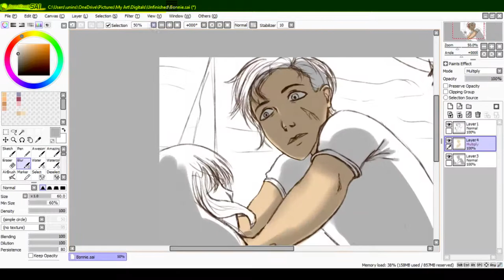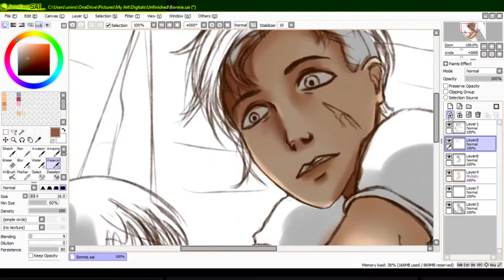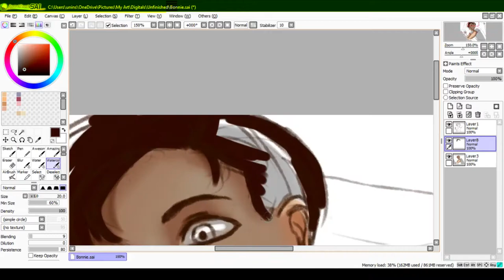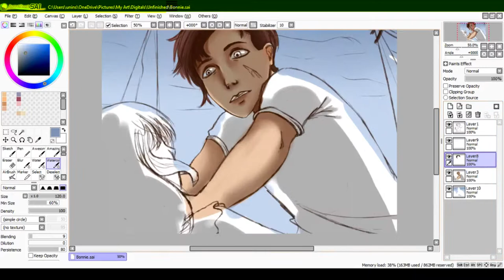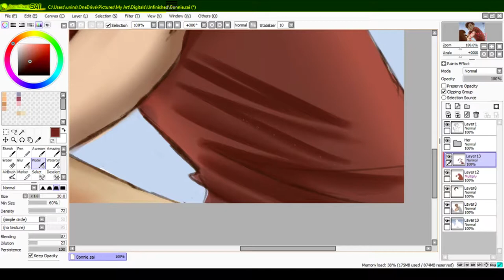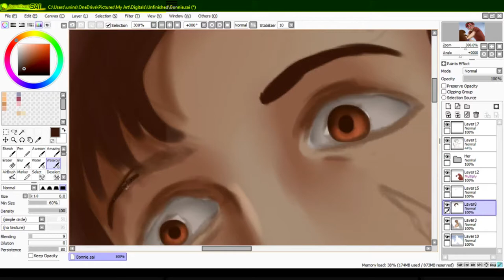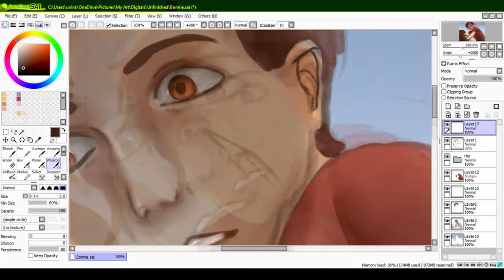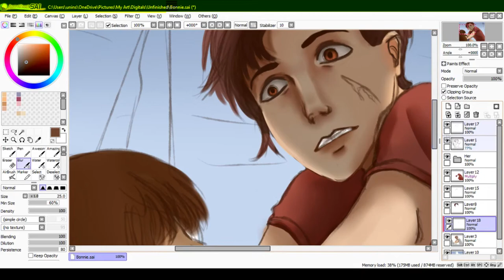Bonnie & Clyde |Speedpaint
~New speedpaint~
I really enjoyed working on this. It was inspired by DEAN's "Bonnie & Clyde".